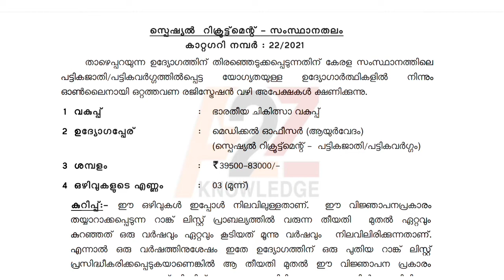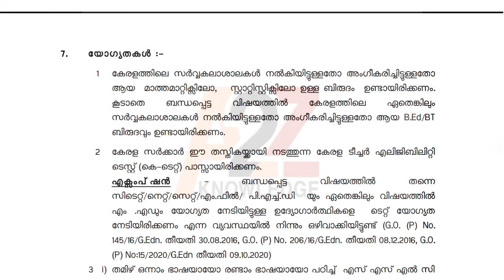PSC notifications 2021||അപേക്ഷിക്കാൻ ഉള്ള സമയം കഴിയാറായി || Last date: 21.04.2021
online job
Gulf jobs